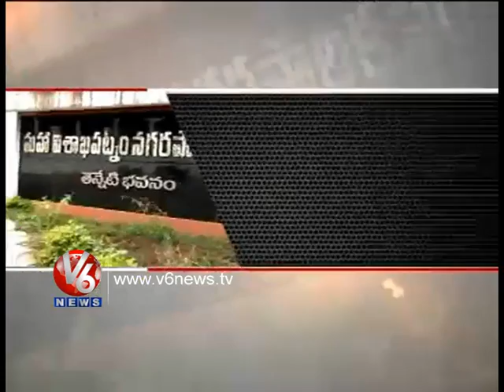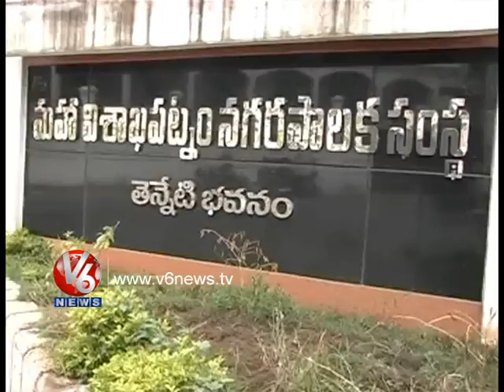GVMC Appointed Green Guards for Protection - Visakhapatnam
Greater Visakha Municipal Corporation Officers Appointed
 Green Guards for Safety and Security, Cause of the Water Disputes
Scenario.